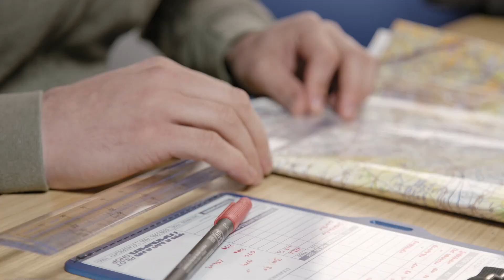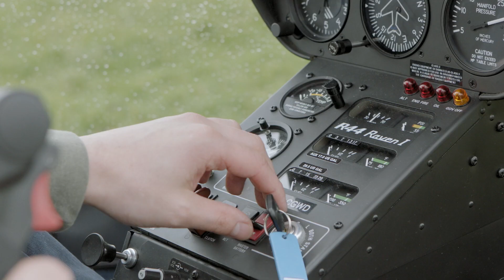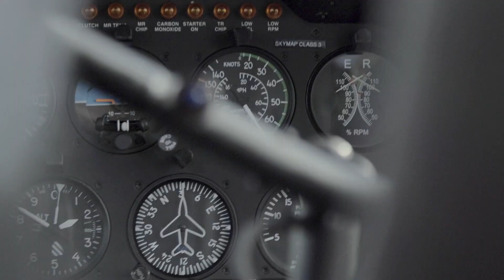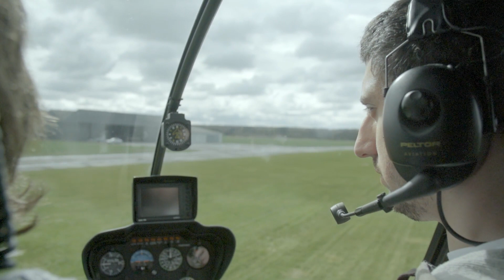Fletchers Solicitors Client Stories - Sam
Join us as Sam, a brave motorcycle accident survivor, shares his journey of overcoming adversity and rebuilding his life after his lower leg was tragically amputated. Fletchers Solicitors, experts in handling legal claims, played a vital role in Sam's recovery. Witness the power of justice and find inspiration in Sam's tale. If you seek professional services for your legal claim, don't hesitate to reach out to Fletchers Solicitors. Watch now and discover the hope that lies within every challenge.